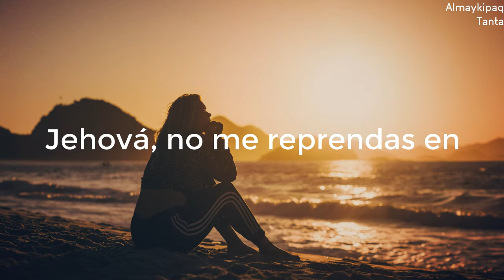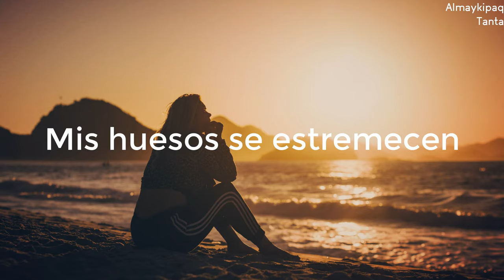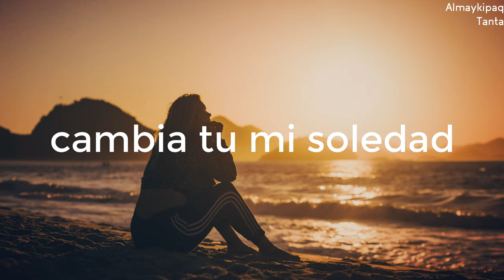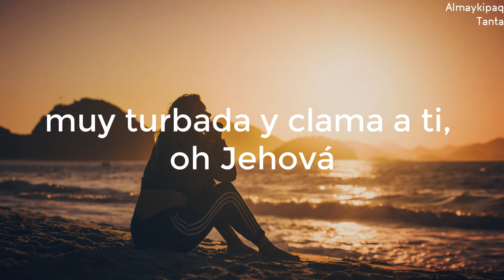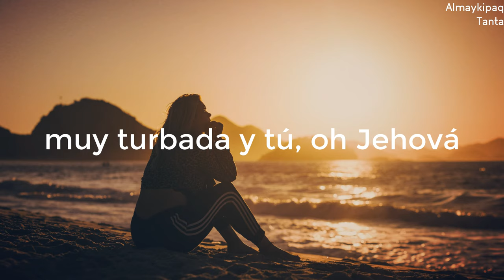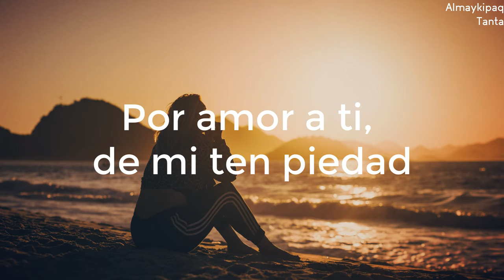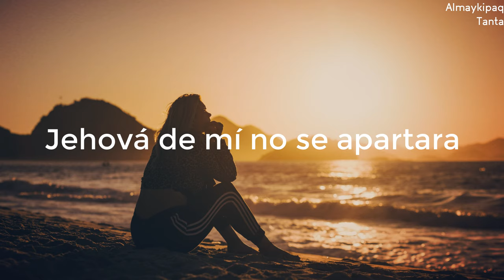Salmo 6 - Lulu Solano [Letra] [Cantado]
Jehová, no me reprendas en, tu enojo ni en tu ira.
No me castigues, ten piedad, de mí.
Ten misericordia, oh Dios, porque yo enfermo(a) estoy;
Mis huesos se estremecen. Sáname.

Mi alma está, muy turbada
Y tú, oh Jehová, hasta cuándo a mi te volverás. Líbrame
Y clama a ti oh Jehová. Por amor a ti, de mi ten piedad.
Sálvame.

// Sáname Señor Jesús llena mi alma de felicidad, cambia tu mi soledad. Sáname //

Sálvame //

Ahora estoy, muy feliz y en completa paz, pues Jehová escucho mi oración. Me librara. Se avergonzarán de repente los que buscan mi mal. Jehová de mí no se apartará, él es Dios.